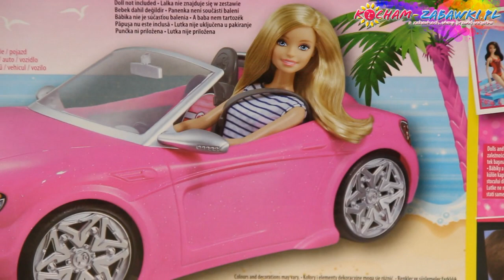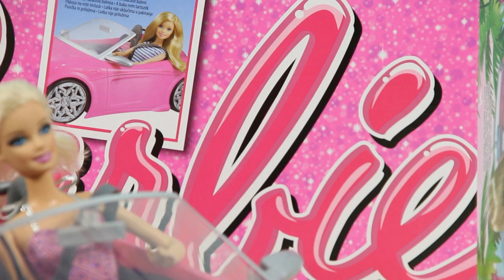Barbie Glam Convertible / Samochód Barbie - Mattel - CGC92 - Recenzja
Barbie can take to the open roads in a glam pink convertible designed for the Malibu Girl herself
Lovely, delicate details decorate wheels, grille and headlights, and the paint job sparkles!
A personalized license plate makes clear this car was made for Barbie!
Built for two, both passengers in this vehicle will buckle up with the provided seatbelts because it's always safety first
A coffee cup is included for added realism on the road